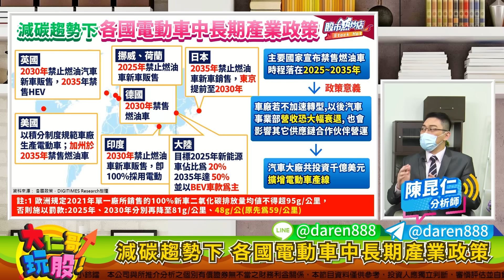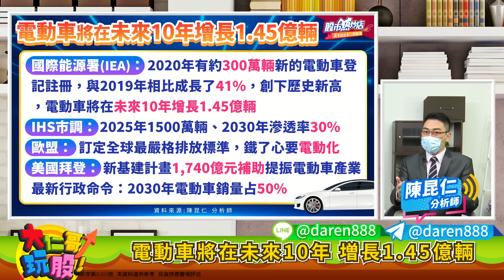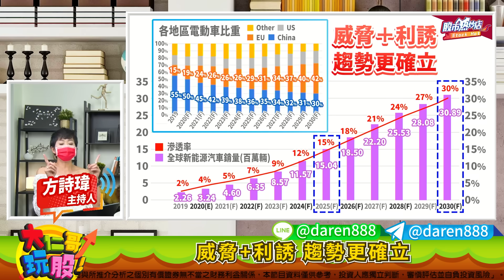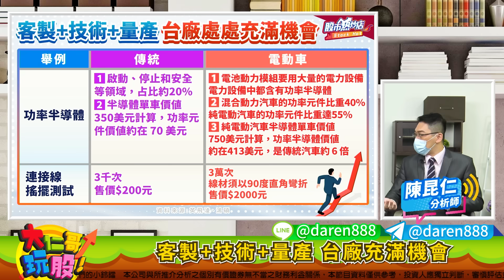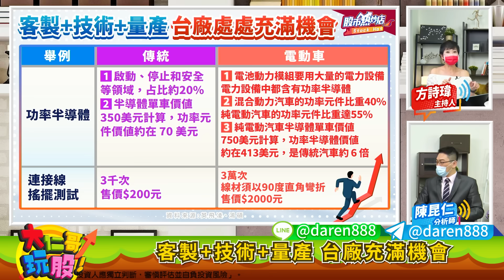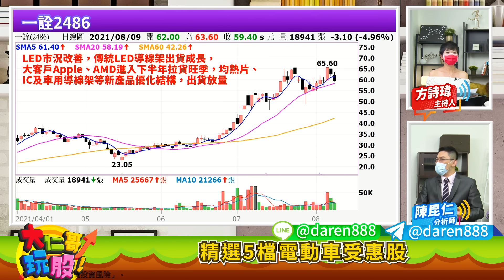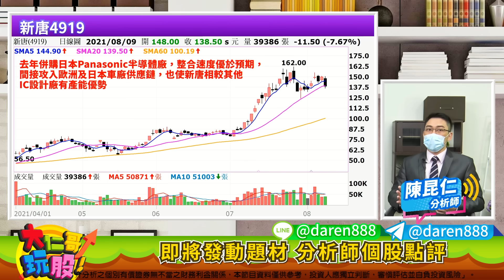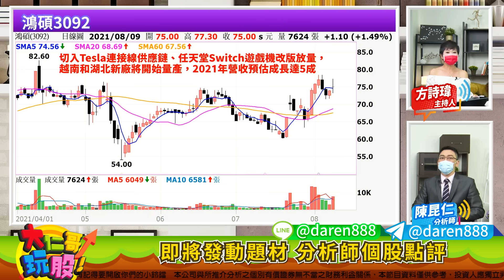【大仁哥玩股】你終究要開電動車的！何不順勢選買股 賺翻倍！主持詩瑋/陳昆仁分析師